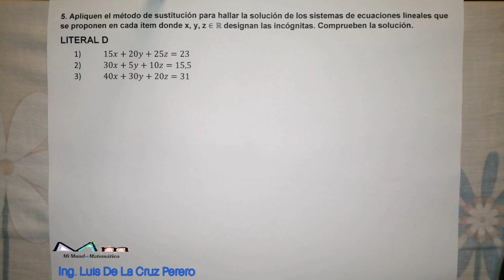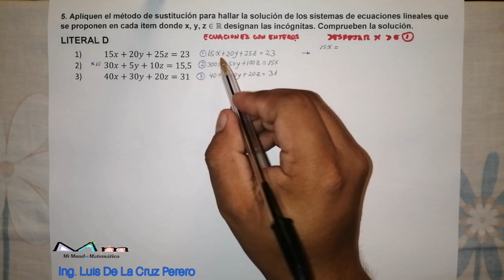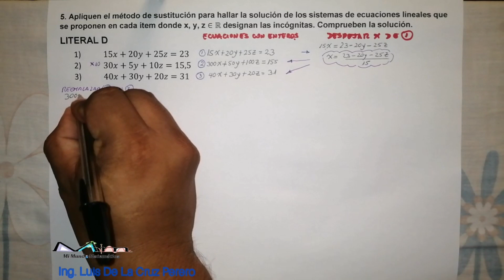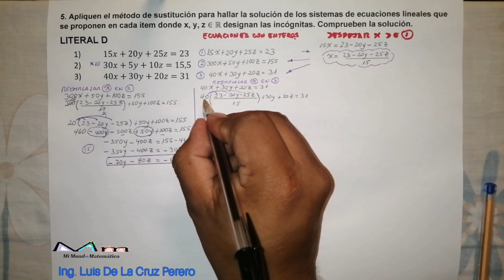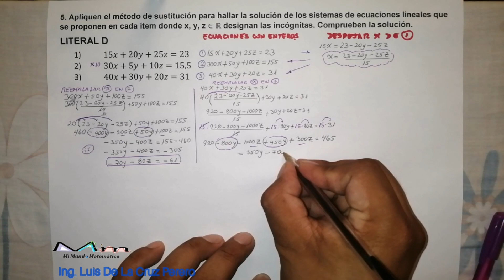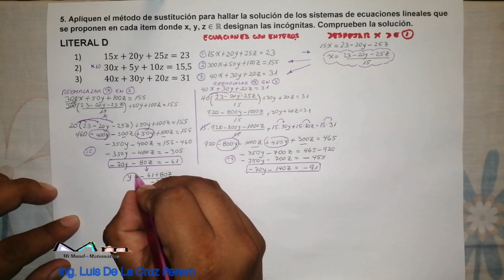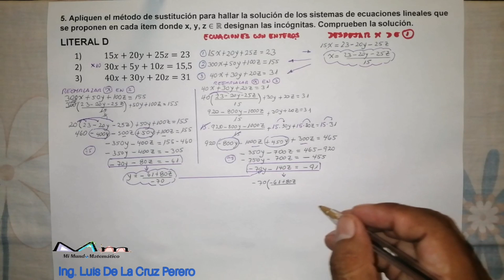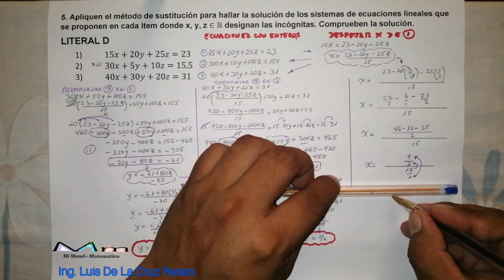SEMANA 13 BACHILLERATO MATEMÁTICA EJERCICIO DE LA PÁGINA 15 NUMERAL 5 LITERAL d PARTE 5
Resolución del sistema de tres ecuaciones con tres incógnitas